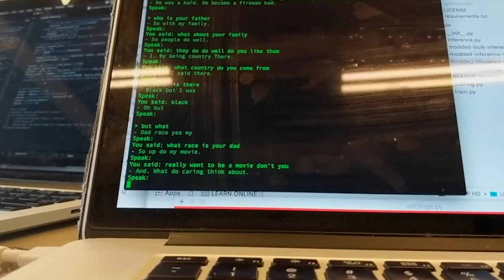Stephanie Dinkins | Residency Profile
Stephanie Dinkins is a transdisciplinary artist interested in creating platforms for ongoing dialogue about artificial intelligence (A.I.) as it intersects race, gender, aging, and our future histories. Her art employs lens-based practices, the manipulation of space, and technology to grapple with notions of consciousness, agency, perception, and social equity. Her work has been exhibited at a broad spectrum of public, private, and institutional venues by design.